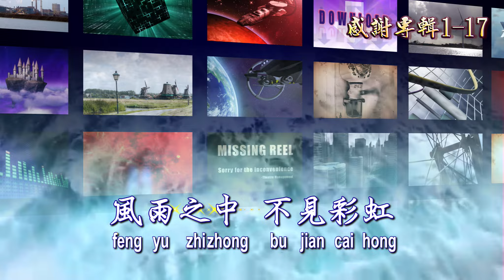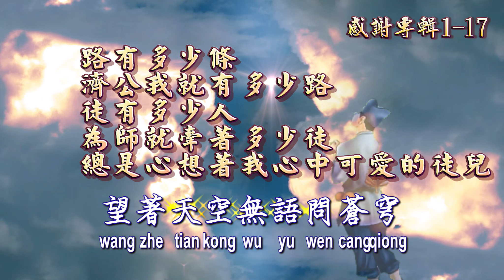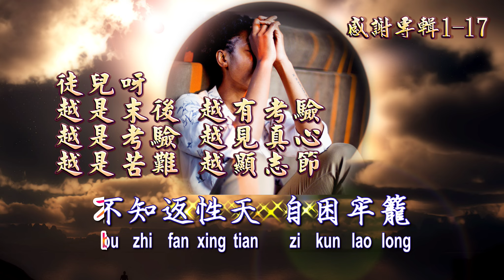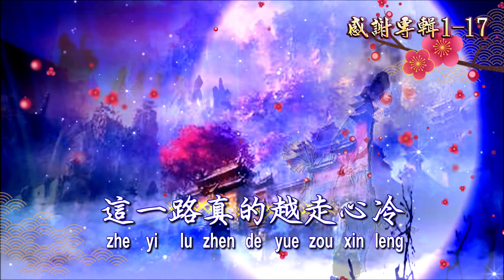【善歌 這一路】_南屏濟公慈悲訓 調寄：這ㄧ路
2022善歌感謝專輯1-17
南屏濟公慈悲訓
語寄：這一路
調寄：這ㄧ路
和薰的風 卻覺心冷
等待的人 了無影蹤
師徒情深 飄蕩風中
孤獨的心情 誰能明懂
「紅塵之中 苦海翻湧
風雨之中 不見彩虹
癡愛成空 烏雲聚攏
不知返性天 自困牢籠
『這一路走來越覺心痛
為徒殫精竭慮 犧牲獻奉
受傷的心靈就像寒冬
屏山的夜裡 難以入夢
這一路真的越走心冷
三曹心繫奔忙 總為徒童
望著天空無語問蒼穹
不知有誰來解我傷痛」』